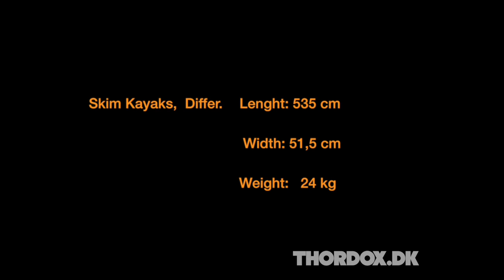Unboxing a Skim kayak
Skimkayaks Pro Paddler Thor F Jensen, is unboxing his brand new Differ.

Read the acclaimed expedition book: SALT WATER and SPEAR TIPS

Amazon AUS

Amazon UK